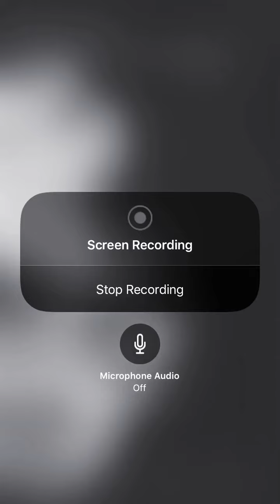XXXTENTACION- I do not milly rock